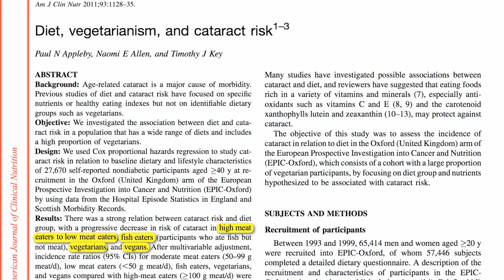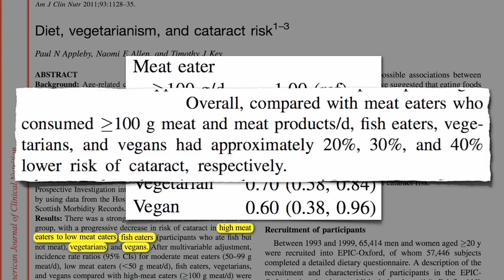Preventing Cataracts with Diet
DESCRIPTION:Risk of developing cataracts was compared in meateaters, fish-eaters, vegetarians, and vegans. Have a question about this video? Leave it in the comment section at ‪ and I'll try to answer it!‬ The concentration of advanced glycation end-products in animal-based foods may help explain this finding; see my video Glycotoxins In Prevent Glaucoma and See 27 Miles Farther I covered the second leading cause of blindness, glaucoma, and the day before that I covered two other leading causes of vision loss in Preventing Macular Degeneration with Diet where I also touch on diabetic retinopathy. I have 105 other videos on plant-based diets and hundreds of other videos on more than a thousand subjects hope you'll check them out.

Image Credit: Rakesh Ahuja, MD and the U.S. Navy via Wikimedia Commons, and the National Eye Institute.